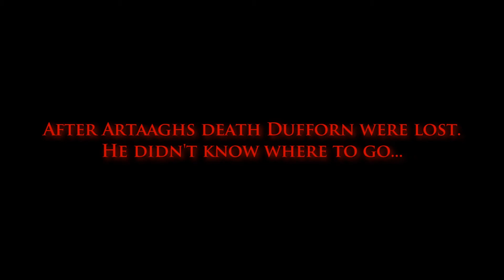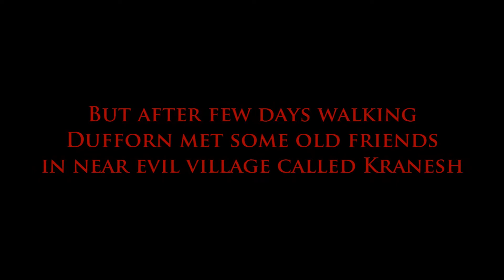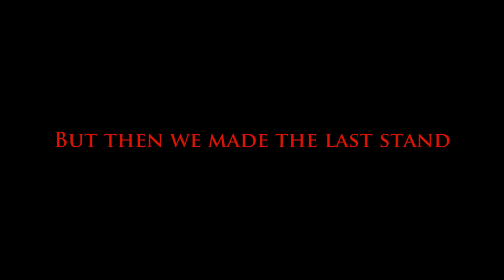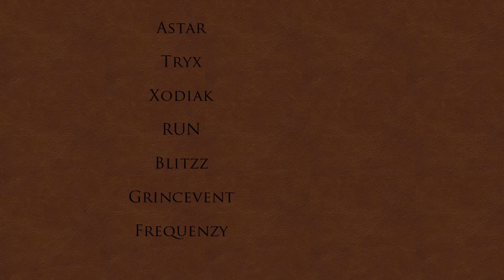Quest of Minotaur Chapter 3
THE Conclusion. Final part of the epic adventure.